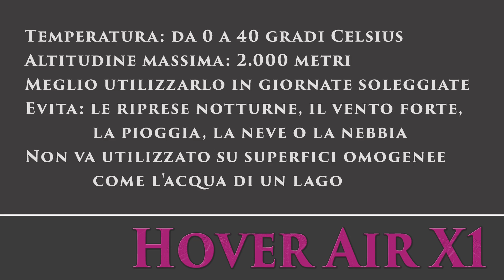Hover Air X1 - la fotocamera auto-volante tascabile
In questo video tutorial, desideriamo presentarvi il nostro più recente acquisto: l’Hover Air X1 della Zero Zero Robotics. Da un po' di tempo eravamo alla ricerca di un piccola fotocamera auto-volante tascabile pronta all'uso, che non richiedesse pilota e che potesse effettuare riprese standardizzate. Finalmente l'abbiamo trovata! Va detto che non è perfetta, ma si adatta perfettamente alle nostre escursioni in montagna, consentendoci di effettuare riprese senza doverci fermare troppo a lungo.
Nel video vi mostreremo i 5 motivi principali per cui abbiamo scelto questa fotocamera auto-volante tascabile:
1. Facilità d'uso
2. Miniaturizzazione e leggerezza
3. Velocità di utilizzo
4. Capacità di utilizzo da parte di tutto il Team di "Dove Andiamo Domani?"
5. Sicurezza
Successivamente, spiegheremo come utilizzare la fotocamera auto-volante tascabile, le modalità di volo, le sue caratteristiche principali e daremo alcune avvertenze per un volo sicuro.
Infine, forniremo alcune informazioni sulla normativa vigente.